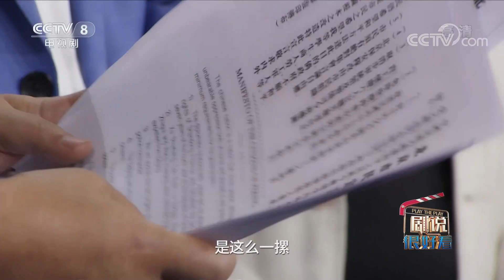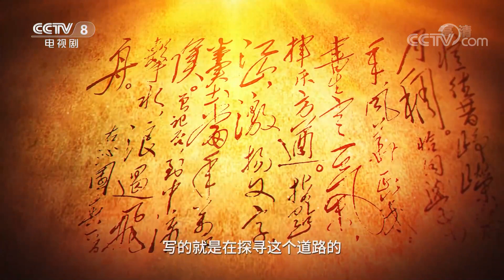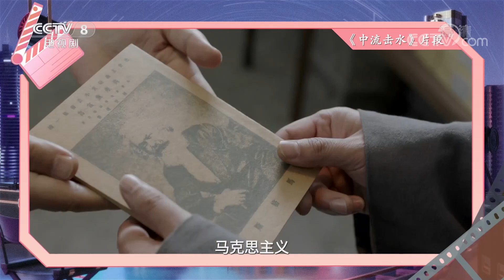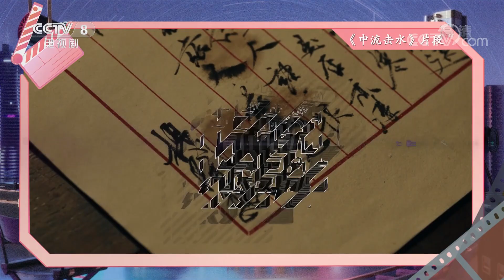《中流击水》追寻革命先驱的梦想荣光 一块金表背后的故事《剧说很好看》20210530【CCTV电视剧】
■□节目简介■□
《剧说很好看》是一档大型陪伴类电视剧推荐访谈栏目，每一期节目都将邀请一个剧组来推荐电视剧。在节目中，我们不仅可以了解到剧中台前幕后的精彩故事，还有剧组的明星大腕陪你悟剧聊人生！